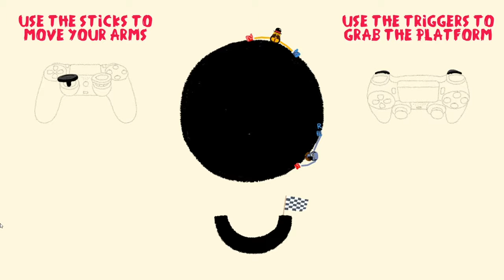Tom and Tuna Fail at Teamwork in Heave Ho | Play NYC '19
In Devolver Digital's upcoming game, you must use your hands and teamwork to complete the levels. Tom and Tuna only have one out of the two.

Tuna is the yellow character, and Tom is purple.